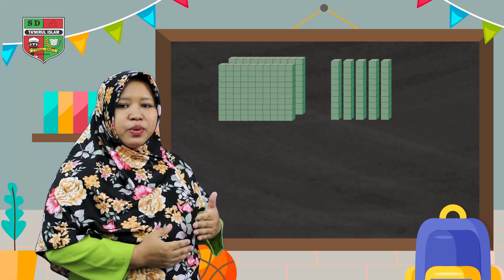Nilai Tempat Ratusan, Puluhan, Satuan | Kelas 2 Tema 1 Subtema 1